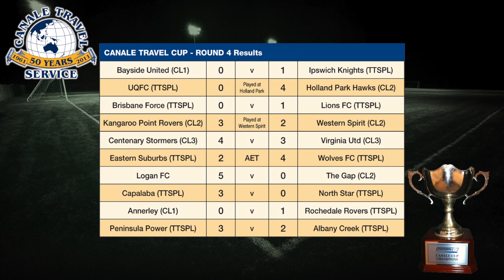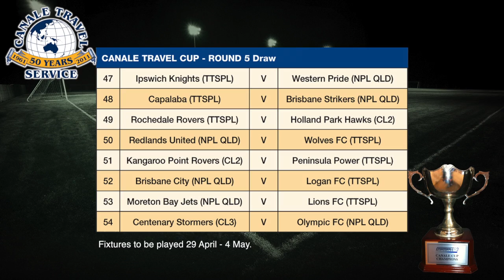Highlights Show Rd4 Canale Cup Special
Round 4 Canale Travel Cup highlights from the clash between Capital League 2 side Holland Park Hawks and Trophy Superstore Premier League side UQFC, plus the all Capital League 2 encounter between Western Spirit and Kangaroo Point Rovers.